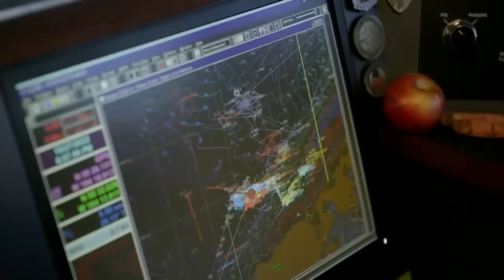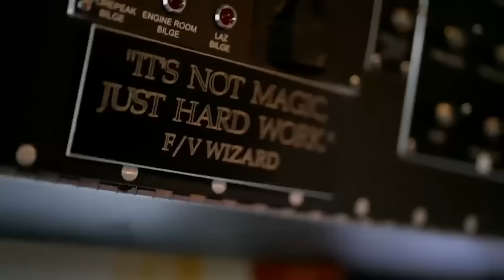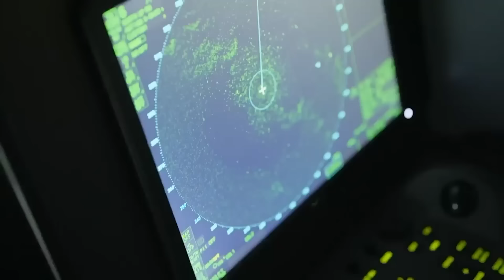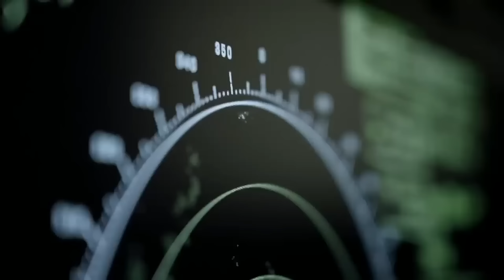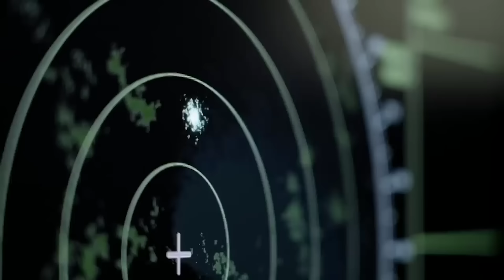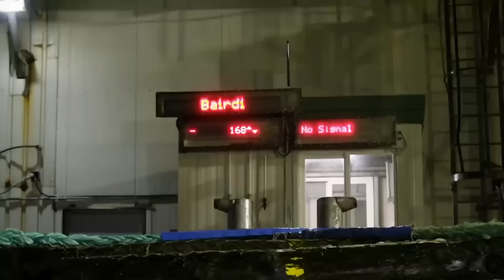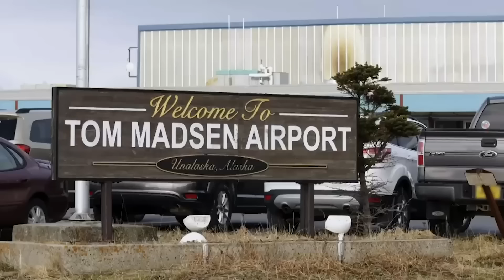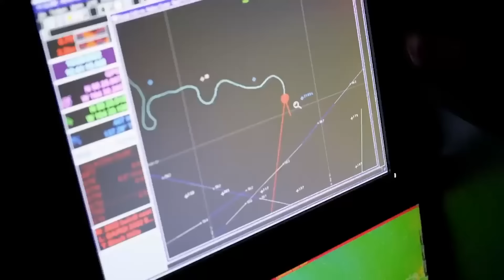Top 5 Deadliest Catch Moments: Insane Crab Hauls, Difficult Crewmates & Illegal Vessels!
Revisit the highlights aboard the Wizard, captained by Keith Colburn, as he handles rude crewmates, massive crab hauls, and rogue waves in the Bering Sea.